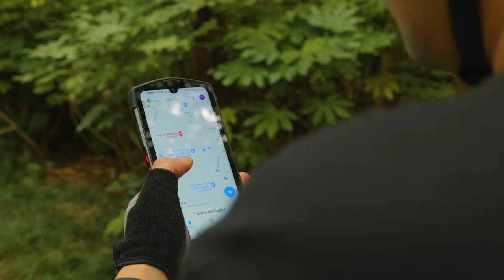Fă cunoştinţă cu noul Unihertz TickTock - 5G Rugged Phone cu Dual-Screen - la DualStore.ro